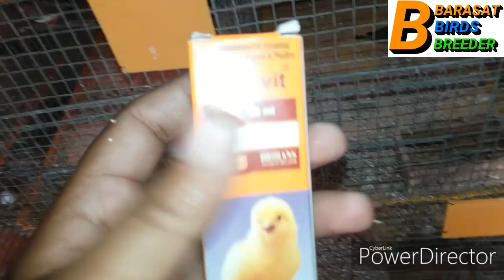Recovit best multivitamin for winter রিকভিট শিতের ভালো ভিটামিন ।।